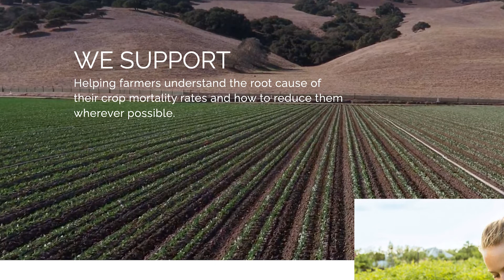Connecting over Crops? AGXactly!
Startup Challenge 2021 Venture Division winner talks agtech, collaboration, and mentorship.

As COVID pushed meetings, conferences, and networking events online, AGXactly founder, Russell Cole seized the opportunity to cast a wider net to find potential partners.

Prior to the pandemic, Russell Cole was working in his home country of Canada on a project developing insect frass (aka bug excrement) nutrient solution to help farmers. While passionate about the agtech industry, Cole realized he wanted to have a more direct impact.

Read the full article written by Sarah Vickers-Webb on startupmontereybay.com